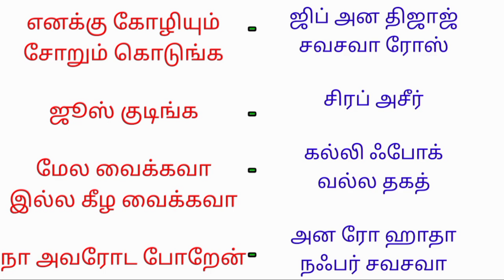அரபி கற்பது எப்படி/ Tamil (to) arabic / arabic spoken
tamil & arabic / arabic (to) tamil / அரபி கற்பது எப்படி / LearnArabicWithSafi